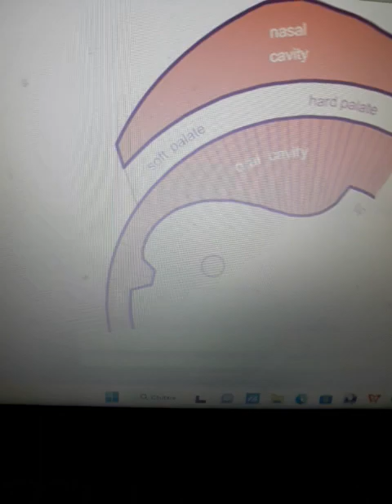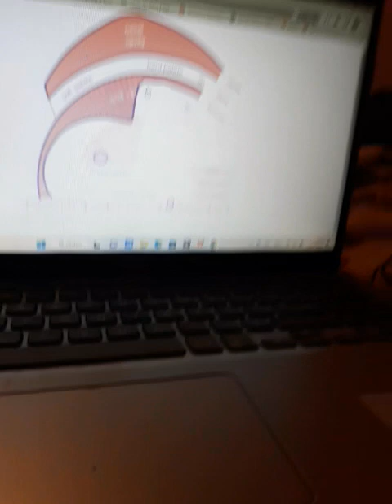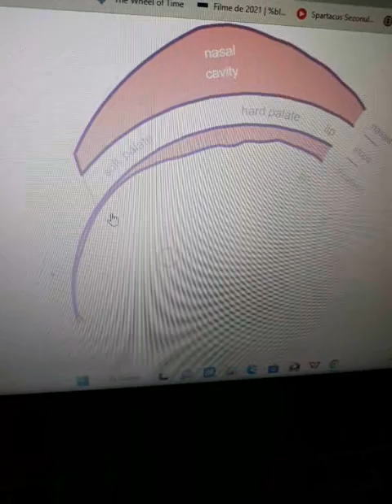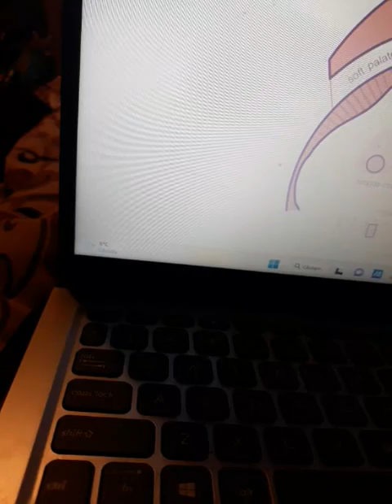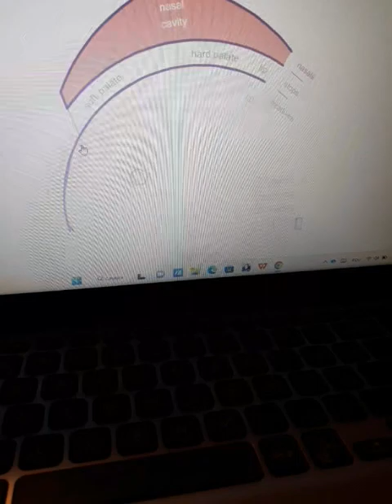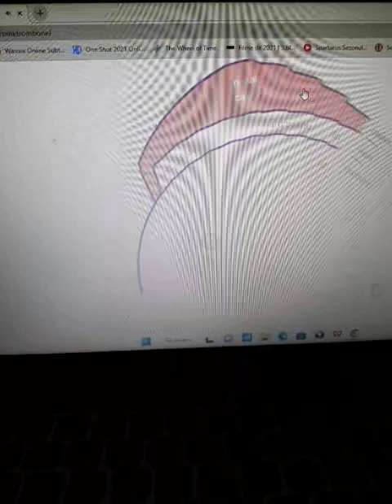(cant break it 2nd or 3rd time) how to make a line and make laughing noise on pink trombone